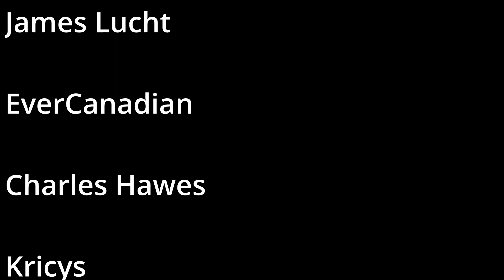a NEW Wallet for TJ After 15 Years - Dango P01 Pioneer Travel - Tactical Wallet - Best Men's Wallet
After almost 15 years it was time, TIME for TJ to get a new wallet.

You see, my SIMMs wallet was falling apart and all these ultra-cool tactical style wallets have been popping up on my Facebook and Google streams, so I finally did the deed and purchased not 1 BUT 2 wallets.  Well one came free with my main P01 wallet but still, I have a 2nd wallet to try later as well.

This video is an unboxing of the Dango P01 Pioneer Travel Wallet.  This is a neat pocket size wallet that has a pen and pad inside for those that want to write stuff down (me), and this will be a new thing for me, or new style of wallet at least.

Come see what I purchased and what the Pioneer Travel wallet by Dango is all about.